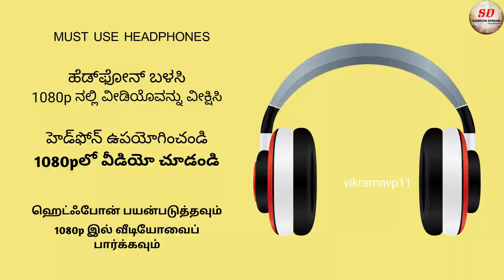Anantapur Ganesha Nimajjanam EP3 2022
In this video we will see Anantapur Ganesha Nimajjanam EP3 2022

Your Quires:
Anantapur Ganesha Nimajjanam 2022
ganesha
ganesh nimajjanam
ganesh nimajjanam in anantapur2022
ganesha 2022
ganesha nimajjanam 2022
vikramnvp11
solution domain
vinayaka nimajjanam
anantapur ganesha nimajjanam
anantapur ganesh idol immersion
ganesh idols 2022
anantapur
ganesh idol
ganesh idols
ganesh chaturthi
anantapur ganesh idol
anantapur ganesh
anantapur ganesh nimajjanam
ganapathi nimajjanam videos
ganapathi nimajjanam
ganesha in anantapur

solution domain
how to